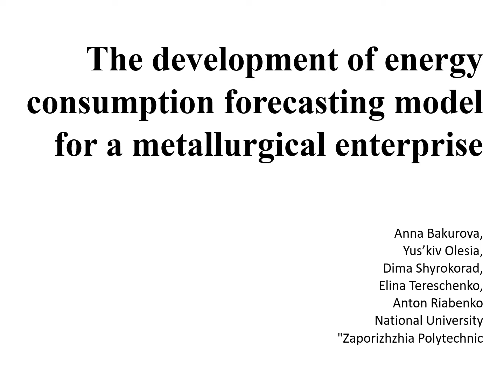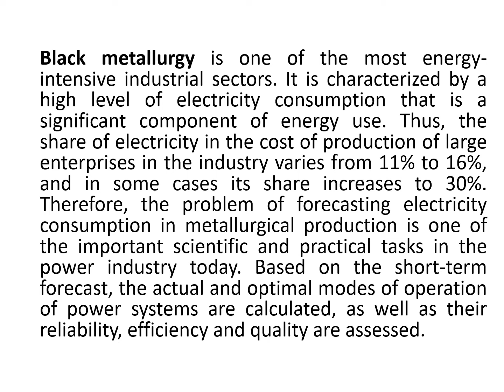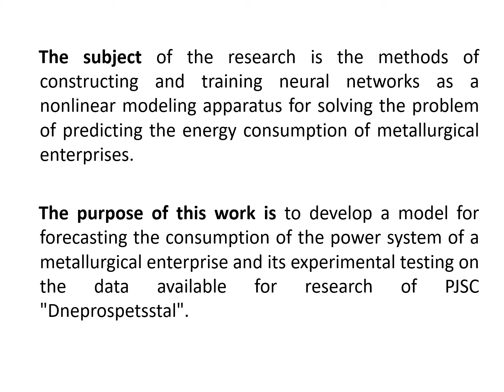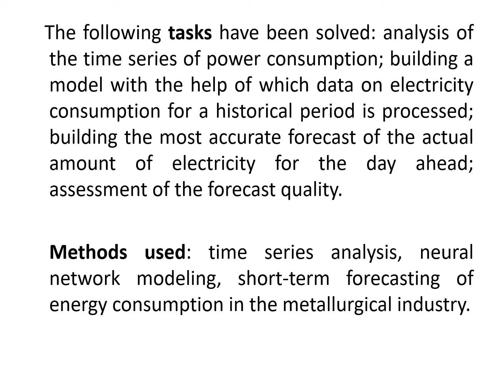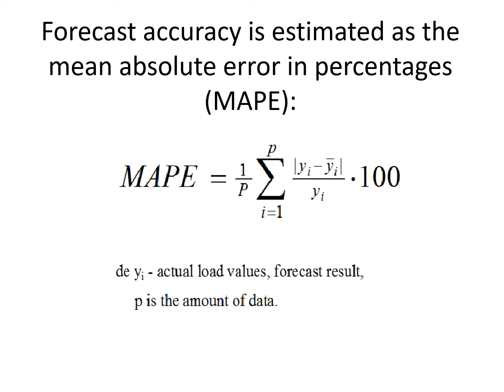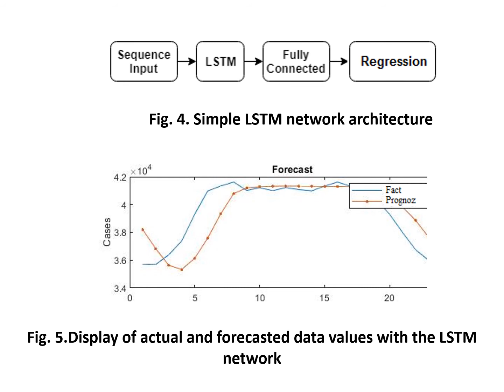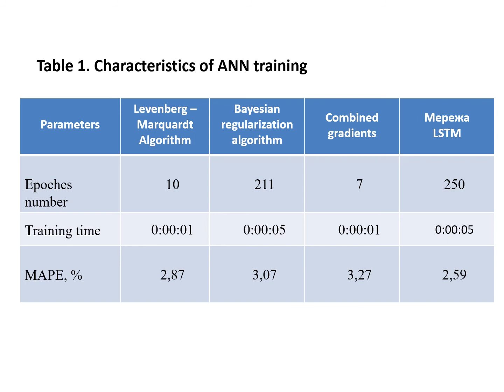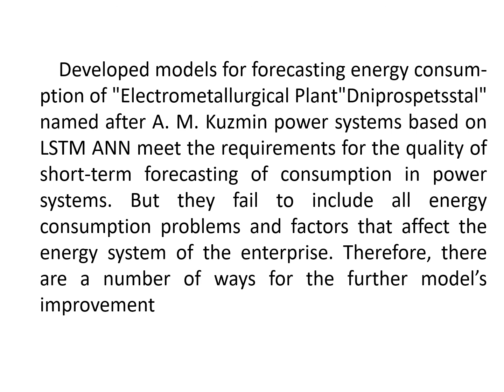M3E22021 #308 The energy consumption forecasting model of metallurgic enterprise development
Anna Bakurova, Olesia Yus’kiv, Dima Shyrokorad, Elina Tereschenko and Anton Riabenko
The energy consumption forecasting model of metallurgic enterprise development

An up-to-date issue of a modern metallurgical enterprise is the increase of its energy efficiency, which is related, first of all, with energy saving. Therefore, the purpose of this paper is to develop a model for forecasting the metallurgical enterprise power system consumption and its experimental testing based on the "Electrometallurgical Plant “Dniprospetsstal” named after A. M. Kuzmin data. In order to build a forecasting model, a neural network apparatus in the MATLAB system was used and it was done in two stages. At the first stage, as an experiments series result, the optimal architecture and algorithm of neural network training were determined. In the second stage, the dependence of the modeling graphs load error from the influence of daily consumption graphs is identified. The MATLAB software package has been adapted for the needs of “Dniprospetsstal” named after A. M. Kuzmin. Neural networks designed in this way can be used to solve applied issues of electrometallurgy, in particular, the long-term estimation of time series of hourly power for the 24 hours ahead.